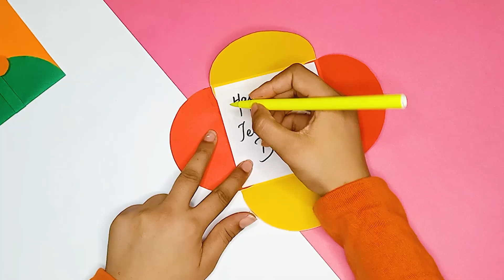DIY Teacher's Day Gift from Paper | Teachers Day Gift Ideas Handmade Easy | Teachers Day Card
Music ♫

Our channel is about art and crafts. You ll gonna find here videos like paper crafts, Origami, cardboard crafts, reuse ideas, and drawing etc.